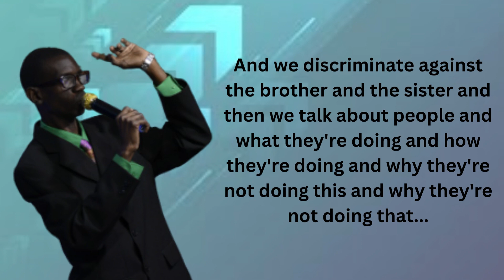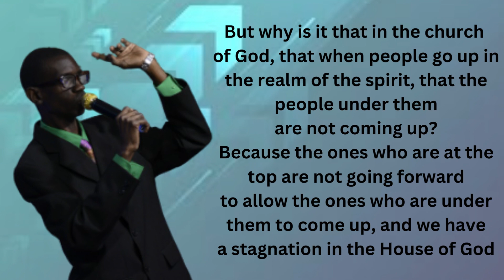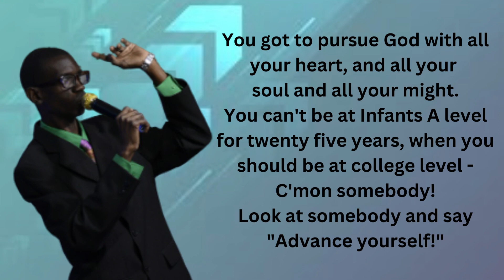Advance Yourself! - Ministry Moments with Minister Kerry Mason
Ministry Moments is a series of short audio/video excerpts of messages from Minister Kerry Mason.